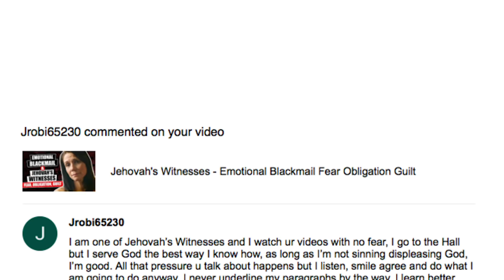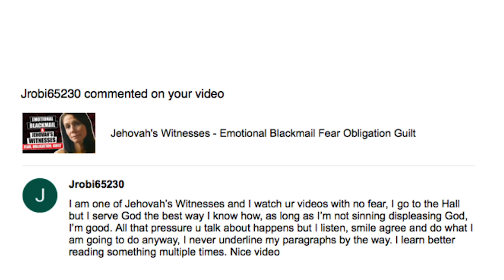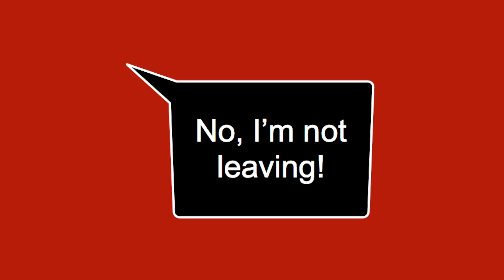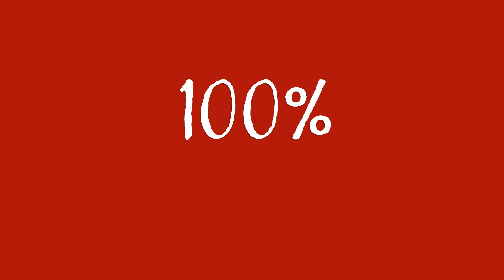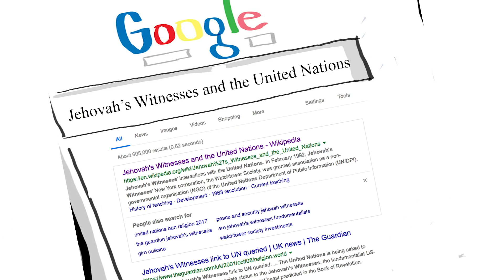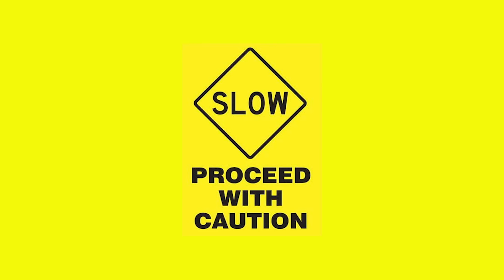Jehovah's Witnesses: Double Agents?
Former Jehovah's Witness elder/bethelite is discussing his own personal experience about what he knows about the practices and policies of the Watchtower, Bible & Tract Society.

In this podcast, JT and Daniel discuss the Jehovah's Witnesses and double agents. They talk about how the JW goes to the Kingdom Hall and acts like the perfect Witness and then they will come on YouTube channels at night to discuss JW topics with former Jehovah's Witnesses. Some will try to defend the Watchtower and others will agree with what we say. Needless to say, neither are supposed to interacting with former Jehovah's Witnesses.

They also discuss the need for individuals to remain silent when they learn information about this not being the truth because their JW family and friends are on full alert whenever someone begins to speak against JW.org.